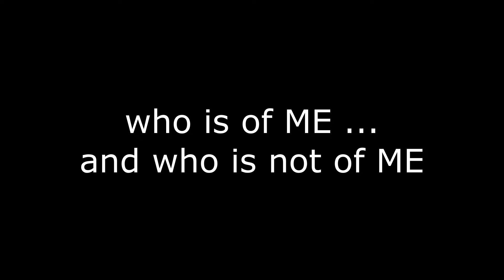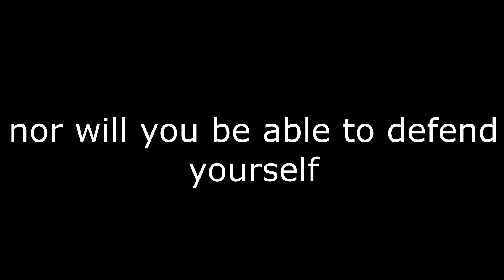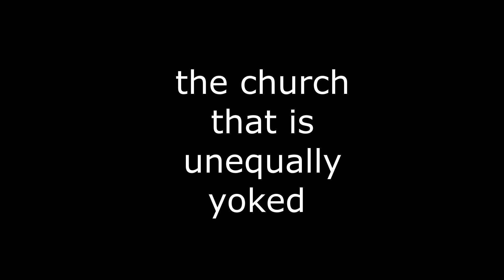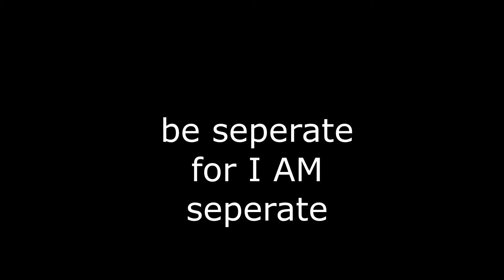God will not be mocked Kim Clement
Prophesy about the coming Judgement on the Church